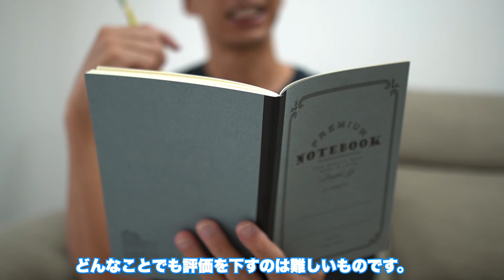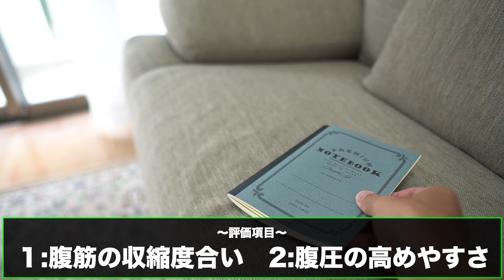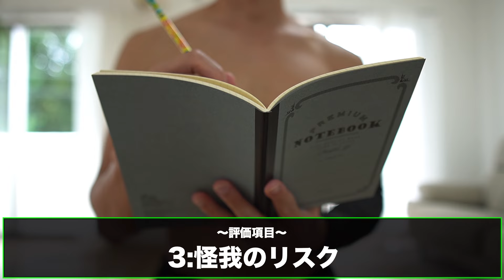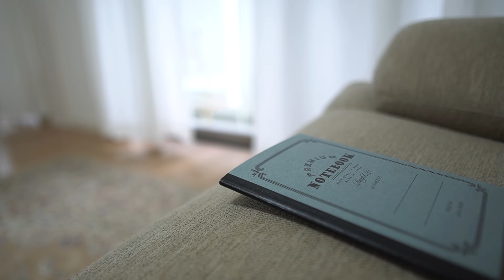【やってない人多い】お腹の表層、中層、深層の筋肉を鍛えるからお腹は変わる。迷ったらこの腹筋をしよう!!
(都合により返信できない場合もありますので、ご了承ください)

◆これさえ読めばダイエットの栄養学はマスター!!食事管理完全版(ブログ/約1万文字/時間がある時に良かったら参考にしてみてください)